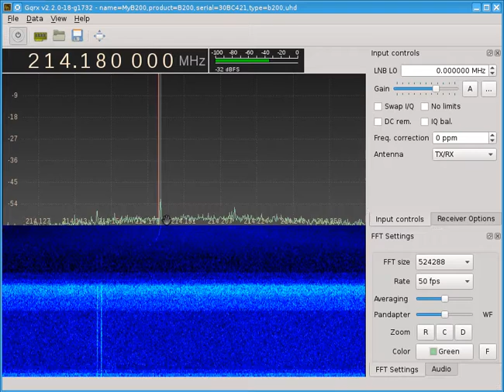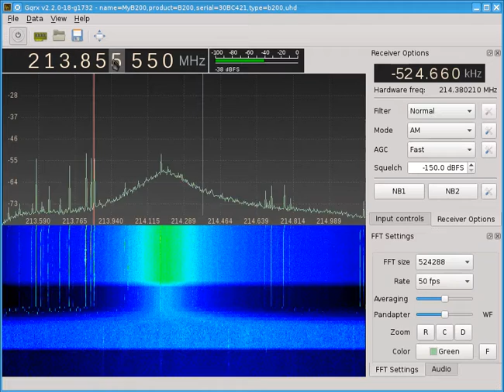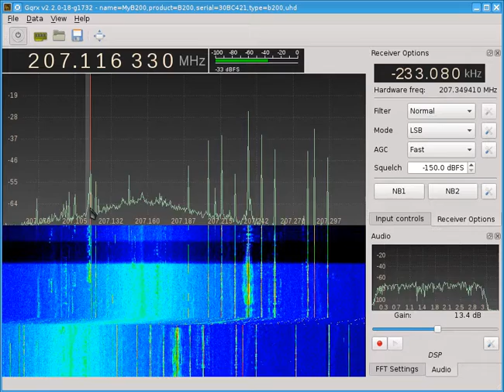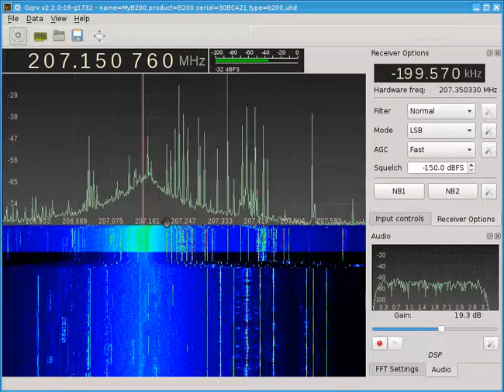SV1AFN SDR upconverter for 0-50 Mhz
Upconverter works very well, the only minor quibble I have is that the position of the SMA connectors is very cumbersome.
Antenna is an indoor magnetic loop. SDR software is Gqrx running on Linux